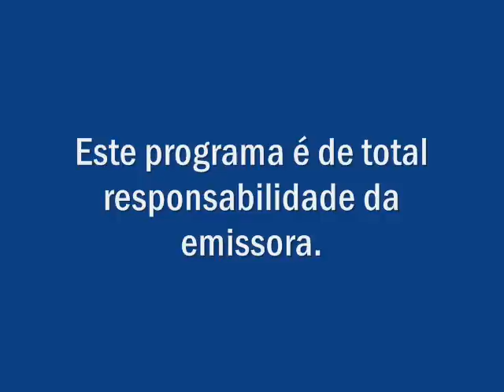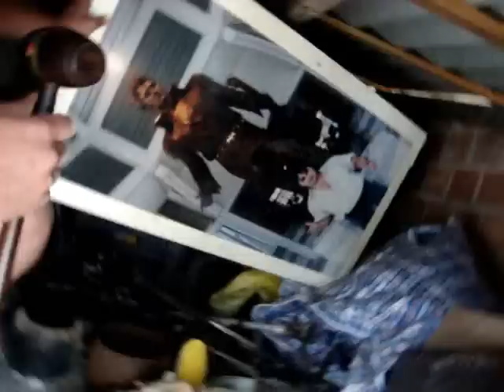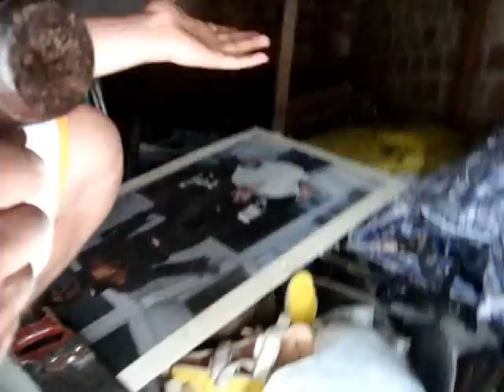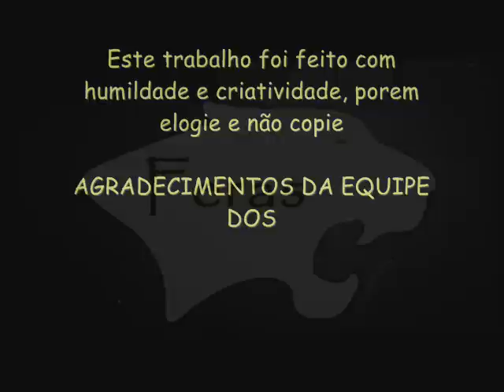Claude Monet - trabalho do grupo dos FERAS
trabalho realizado para disciplina de Arte. Escola João Paulo II. Curitiba-PR(BRASIL). Equipe formada por
THIAGO FELIPE
BRUNO CARDOSO
BRUNO HELCIO
BRUNO TOMEM
RUAN LUIS
DAVID BRUNO
JEFERSON
FLW...